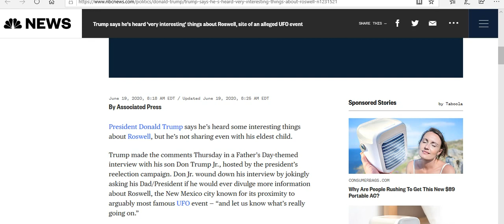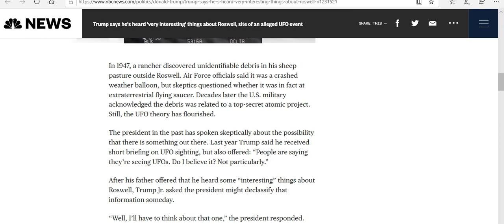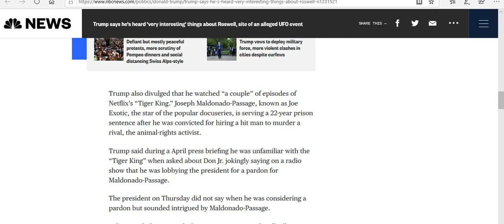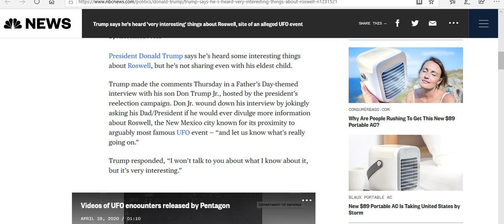President Trump puts a pin in the Roswell weather balloon story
President Trump has taken a pin to the Project Mogul weather balloon story by admitting he knows some "very interesting" information about it and admits that the story is still classified. Project Mogul has long since been antiquated by other technology.